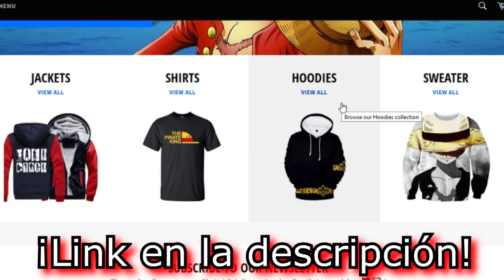✔️ ¡5 PERSONAJES QUE HAN MEJORADO Y 5 QUE HAN EMPEORADO! ❌ ONE PIECE - LUFFY NO MI